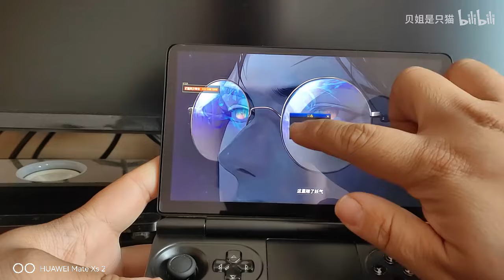The most suitable PC game of handheld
The lighest 120Hz VRR Landscape Game Console